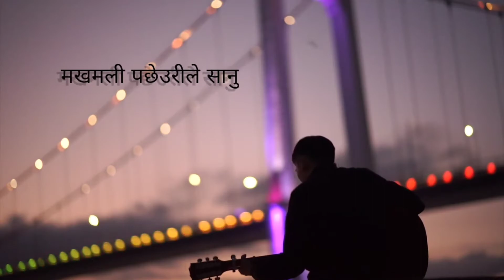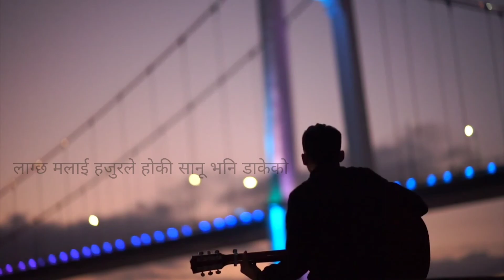makhamali pachheurile sanu lyric video/ मखमलि पछेउरिले सानु 3 May 2021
makhamali pachheurile sanu lyric video/ मखमलि पछेउरिले सानु